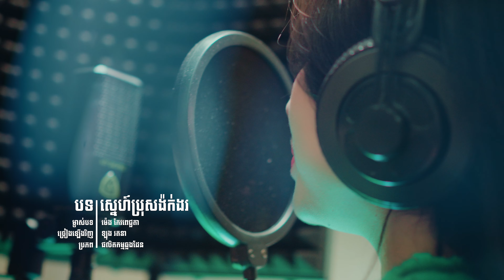ម៉េង កែវពេជ្ជតា - ស្នេហ៍ប្រុសង៉ក់ងរ​ - ឡុង រតនា | Cover By Long Rathana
បទ ស្នេហ៍ស្រីង៉ក់ងរ​
ម្ចាស់បទ ម៉េង កែវពេជ្ជតា
ច្រៀងឡើងវិញ ឡុង រតនា
ប្រភព ផលិតកម្មឆ្លងដែន
សម្រួលភ្លេងឡើងវិញ MOYURA Studio

Long Ratana